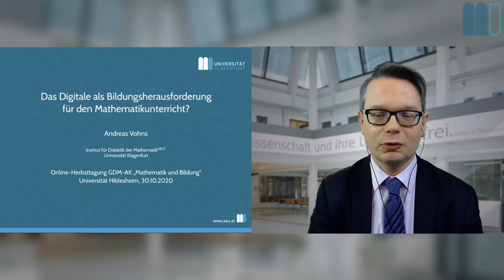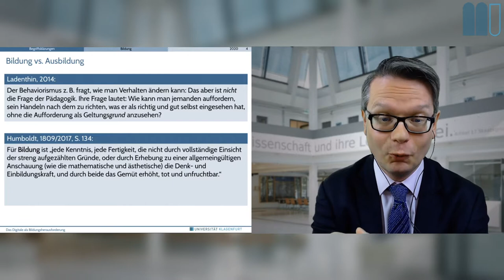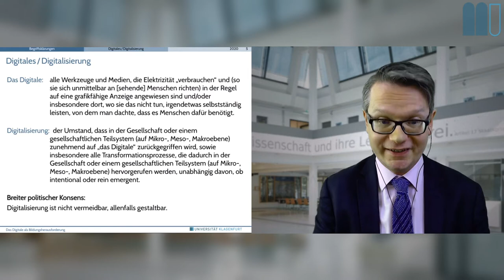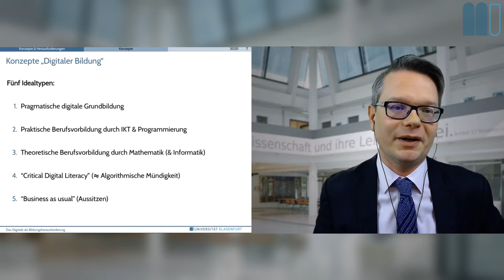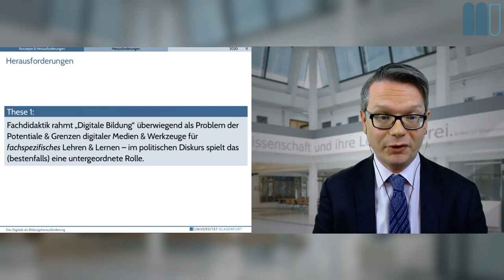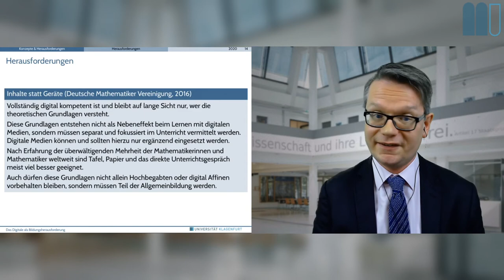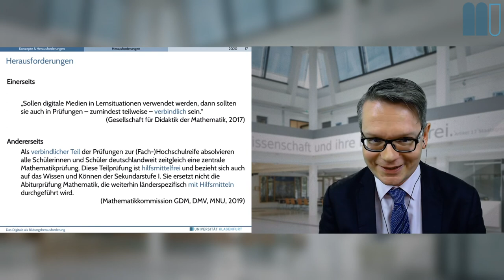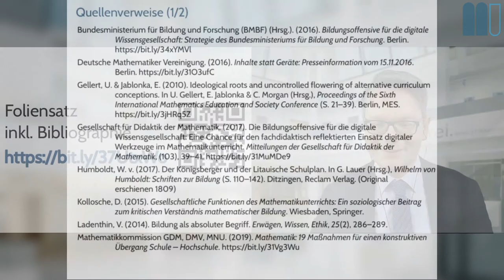Das Digitale als Bildungsherausforderung für den Mathematikunterricht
Vortrag gehalten auf der Online-Tagung des GDM-Arbeitskreises "Mathematik und Bildung", Hildesheim, 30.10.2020
Abstract: „Digitale Bildung“ oder „Digitalisierung“ werden als Herausforderungen für den Mathematikunterricht nicht erst seit dem COVID19-induzierten Blitz-Umbruch zu Distanz-Lernarrangements diskutiert, wobei die mathematikdidaktische Diskussion häufig auf den Einsatz von spezifischen technologischen Hilfsmitteln im Mathematikunterricht einerseits oder die Reflexion von Mathematik als gesellschaftlich formativer Technologie anderseits beschränkt bleibt und beides kaum aufeinander bezogen wird. Der Vortrag will dieses Problemfeld etwas breiter aufspannen und damit potentiell auch einen Blick auf bislang eher unterbelichtete Aspekte ermöglichen.